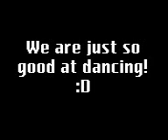Cee&JayDancing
well funni nyt!